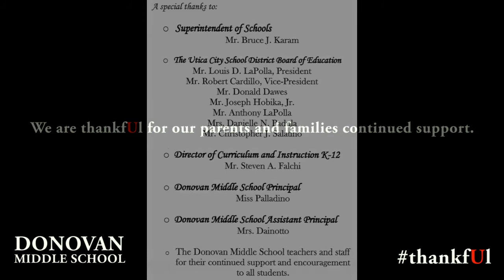Donovan - Thankful Students Video